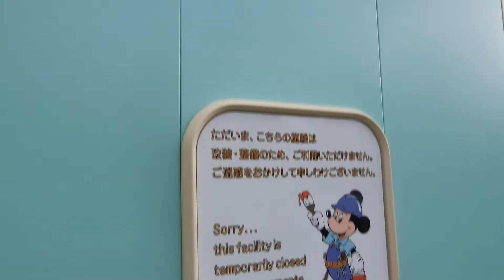東京ディズニーランド イッツ・ア・スモールワールドのからくり時計Part2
東京ディズニーランドの開園当時から変わっていません。開園当時から2008年4月15日まではそごうがスポンサーでしたが、提供を終了しました。2013年9月4日からは日本通運がスポンサーになりました。からくり時計は改装されていませんでしたが、アトラクションは東京ディズニーランドが35周年を迎える2018年春のリニューアルに向けて2017年3月1日から改装に入り、2017年8月30日の撮影当時もアトラクションは改装中でした。